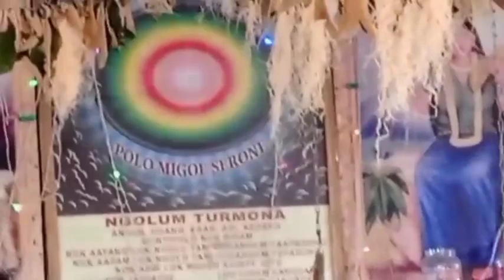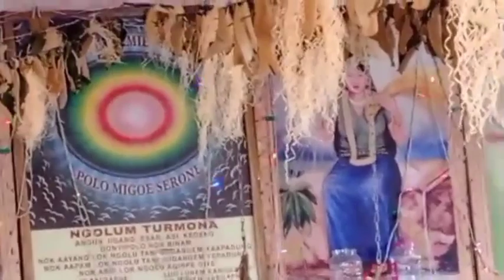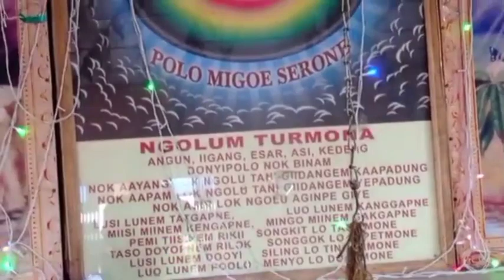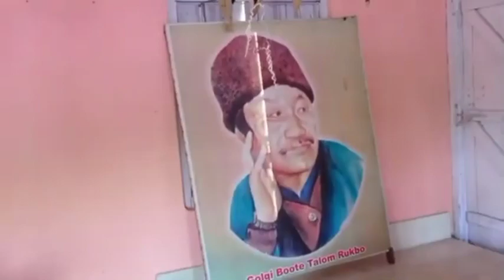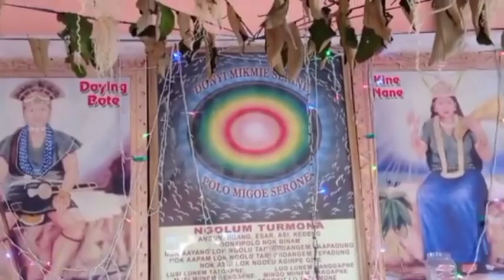18 February 2022